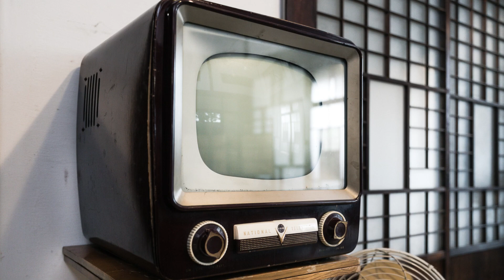朝ドラ「舞いあがれ！」第10週「別れと初恋」ネタバレ気味に予告とあらすじ。柏木（目黒蓮）、舞（福原遥）に告白するか？＆中間審査の結果で・・・舞い上がれ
舞、久しぶりの発熱のようです。
それよりですね、柏木の続きの言葉は、
告白に至らなかったようですね。

目黒蓮、山崎紘菜、濱正悟、阿南健治、醍醐虎汰朗 、吉川晃司